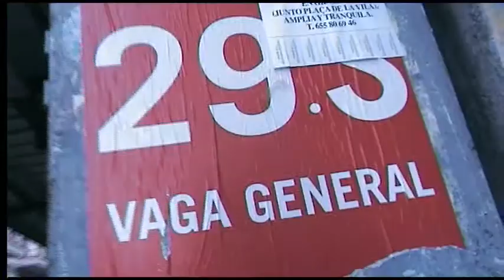Trailer NO ES PAÍS PARA OBREROS- 2009 TALLER DE VIDEO DOCUMENTALIDADES Camp de l´ arpa.Bcn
DOCUMENTALIDADES
Nox reíamos de nosotros mismos, eso seguro, y creando incluso tragicomedias en talleres de 16 horas, pero de lo que NO NOS REÍAMOS era de la situación que en el corazón del 2008 era ya NEFASTA y definitiva para miles y miles.
TALLER DE VIDEO URBANO, Y DOCUMENTAL- FICCIÓN Y LO QUE SEA PARA EXPRESARSE Y NO REVENTAR SIN PATALEAR, por lo menos.
Formato mini dv - gente sin experiencia audiovisual.
Una idea de Josep Pascual- pensionado  bancario, ex soldado raso de la Banca.
Actores amateurs del grupo de teatro A- del Casino Alianza- Poble Nou -